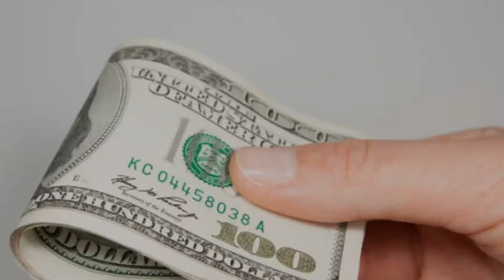Is It Illegal to Pay Employees Cash?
Paying employees in cash is common, but as a small business owner it can complicate the process of paying an accurate amount of payroll taxes. For tips on staying compliant while paying with cash, read out blog post:

Visit SurePayroll's Back of the Napkin podcast page to explore more inspiring business stories and meet small business owners and entrepreneurs who think differently.
Tune into Back of the Napkin small business podcast on Spotify
For easy online payroll services for your small business visit us